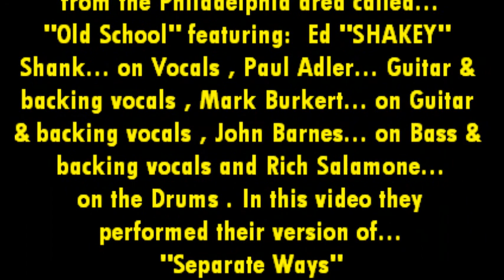Old School... performing "Separate Ways" @ Nick's Sport's Bar & Grill 5-9-14 recorded by: L.A. Ives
"Separate Ways" performed by the Philadelphia area band called "Old School" , featuring: Ed "SHAKEY" Shank... on Vocals , Paul Adler... Guitar & backing vocals , Mark Burkert... on Guitar & backing vocals , John Barnes... on Bass & backing vocals and Rich Salamone... on the Drums . I only stayed for the bands 1st of 3 sets... I wanted to be gone before the crowds come in later at night so I wouldn't be in the way , plus then it would have been harder to record / film the band . The show was held at Nick's 2210 Sports Bar & Grill in northeast Philadelphia on May 9th , 2014 , its a wonderful bar / restaurant to enjoy a night out with the family for some Roast Beef or Pork sandwiches and or any other of their tasty items on the menu along with their fully stocked bar . They seem to have 3 large areas with the bar in the center and a dining areas on each side . *Video Disclaimer... the viewer is reminded that this video was filmed with my "cheap ass freaking FLIP pocket camcorder" and may not reflect the actual quality of the live performance of the performer / band... it is what it is , so please try and enjoy it anyway... recorded by: L.A. Ives !